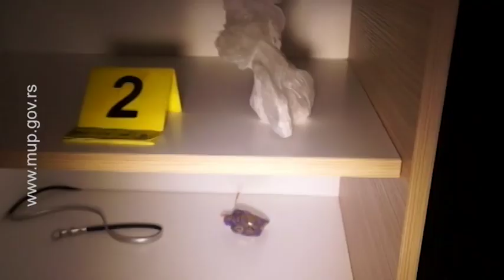Pripadnici MUP-a u dve odvojene akcije zaplenili su više od 1,7 kilograma različitih narkotika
Pripadnici Ministarstva unutrašnjih poslova, Uprave kriminalističke policije, u dve odvojene akcije zaplenili su više od 1,7 kilograma različitih narkotika i uhapsili tri osobe zbog postojanja osnova sumnje da su izvršili krivično delo neovlašćena proizvodnja i stavlјanje u promet opojnih droga.

Pripadnici Uprave kriminalističke policije u saradnji sa Upravom granične policije i Policijske uprave Subotica su, na graničnom prelazu Horgoš, prilikom kontrole osumnjičenog I. H. (2000) pronašli u rancu tri kutije čipsa sa 500 grama kokaina i 200 grama amfetamina.

U drugoj akciji u Beogradu, uhapšena je S. N. (1989) kod koje su policijski službenici u stanu pronašli kilogram kokaina spakovan u tri paketa, po 30 grama amfetamina i opojne droge MDMA, kao i paketić sa 5 grama marihuane, dok je policija prilikom pretresa stana u kojem osumnjičeni O. P. (1992) neprijavlјeno boravi, pronašla 10 grama kokaina, oko 500 grama smese za uvećanje količine narkotika, kao i dve elektronske vagice za precizno merenje.

Osumnjičenima je određeno zadržavanje do 48 časova i oni će, uz krivičnu prijavu, biti privedeni nadležnim tužilaštvima.